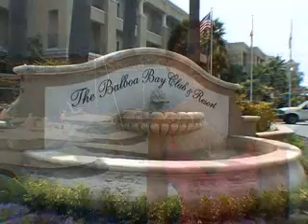Balboa Bay Club and Resort